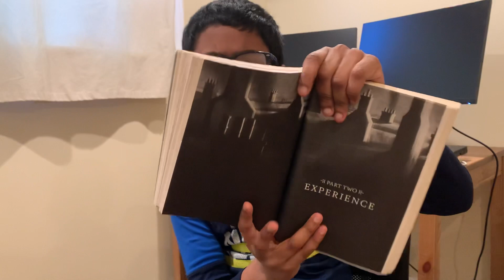Book Review- Sweep -by Jonathan Auxier.